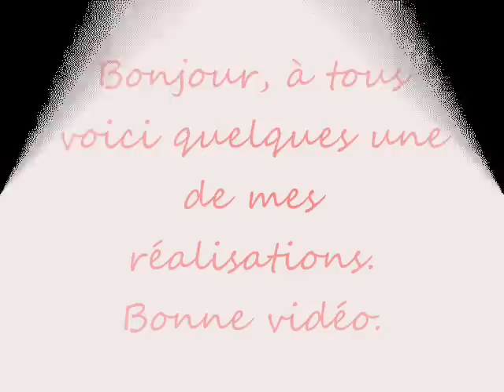Maky Pearly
MOn facebook : Maky Pearly